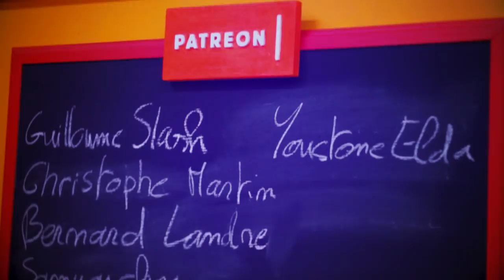[ UN PROJET QUI REND MARTEAU ]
Aujourd'hui, je vous propose la fabrication d'une masse, ou plutôt, la restauration ! En effet, je récupère une vieille masse toute rouillée et dont le manche a été cassé pour lui redonner une seconde vie.

Petite particularité : je donne un manche à hache américaine à ma masse, ça lui donne quand même une sacrée gueule 😎

En espérant que ce petit projet vous inspire des idées et vous donne aussi l'envie de sauver des objets ou des outils de l'oubli ! :)